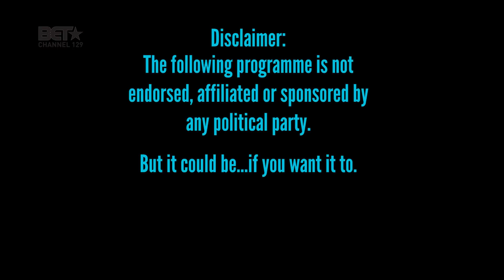COCONUT KELZ ELECTION SPECIAL JOHN VLISMAS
Due to BarryHilton’s unavailability, CoconutKelz auditions comedian JohnVlismas for her NightOfCaucasity Fun-Raiser event.